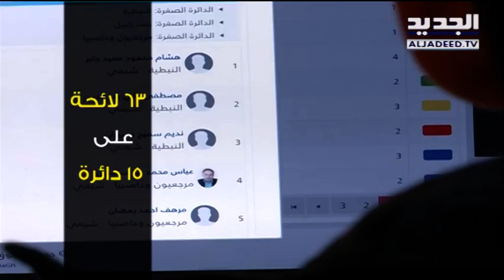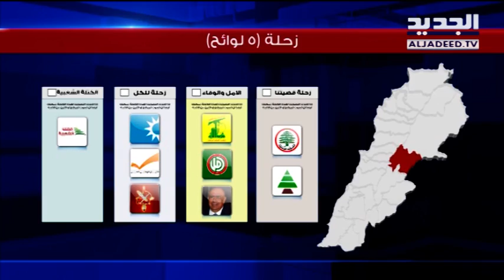المشهد بات شبه واضح... إليكم نتائج التحالفات الإنتخابية - ليال سعد